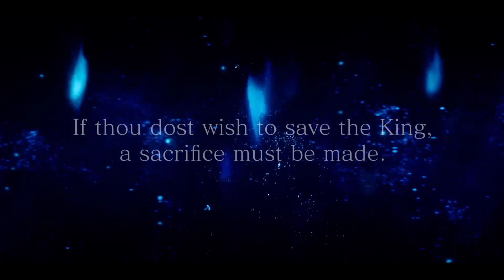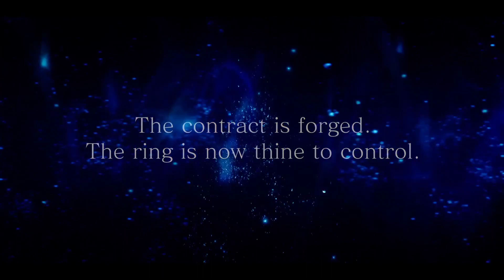Alternate Ardyn Lucis Caelum - The Possibility of Sacrifice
Final Fantasy XV (2016)

In another branch of the timeline, a man sacrifices for one he holds dear as a brother.